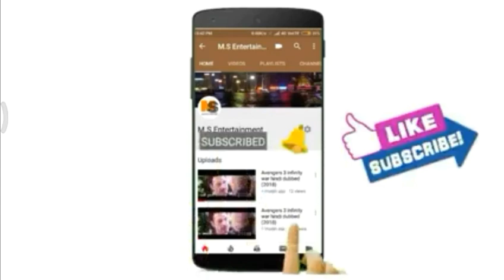Old remix song's dance | Outstanding performance. | HUDA pre primary schools anual function 2019 by